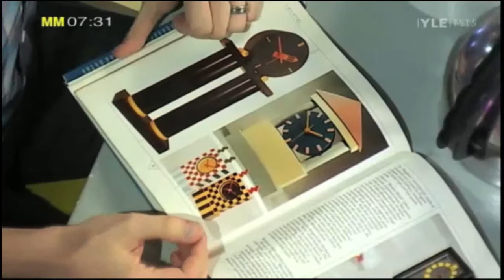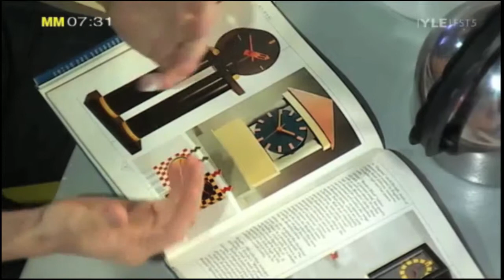The Min morgon sessions - 1980's design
During the first half of 2011, I will be presenting decades from 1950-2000 and its design on the Finnish morning show Min Morgon. I love these sessions and I hope people will get something out of it. The images and videos embedded here are of course the property of Cityportal and YLE but I hope that they understand the reason for posting them here.